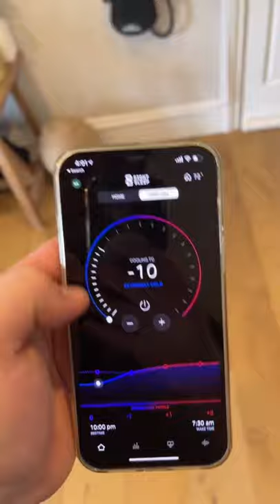Kouvr's obsessed with her new mattress...